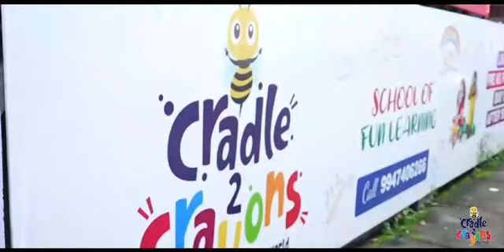Diwali Celebration 2023 @ Cradle 2 Crayons Kinderworld Palluruthy